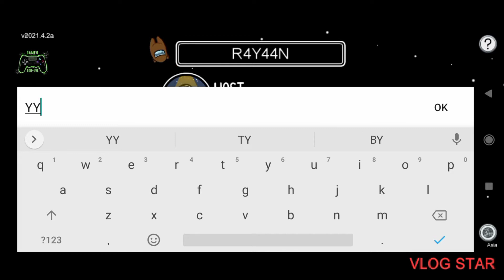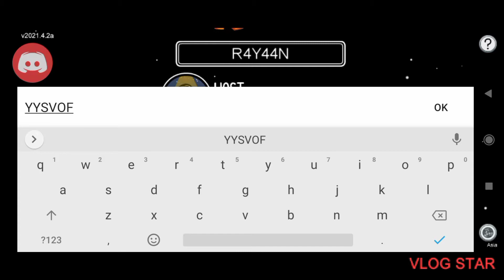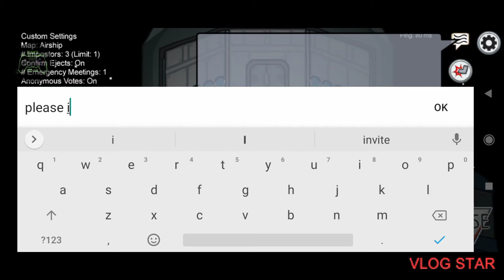playing among us but with my cousin